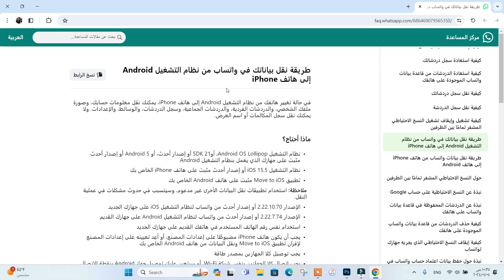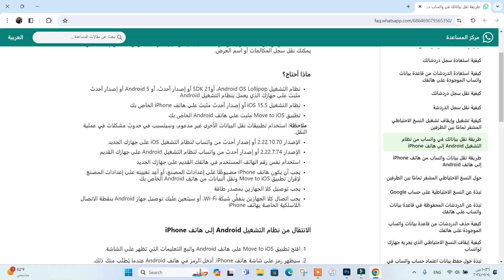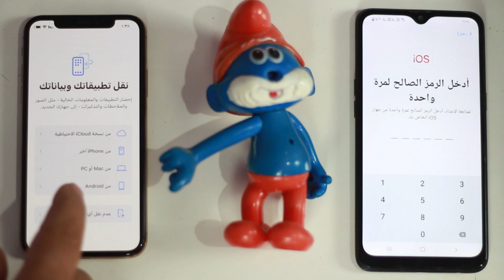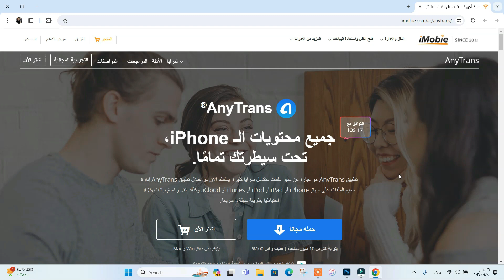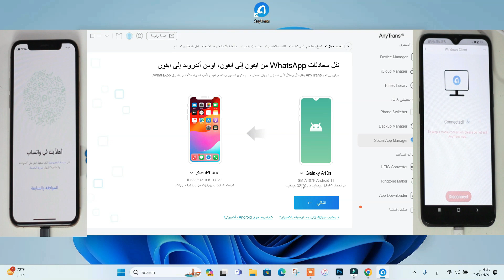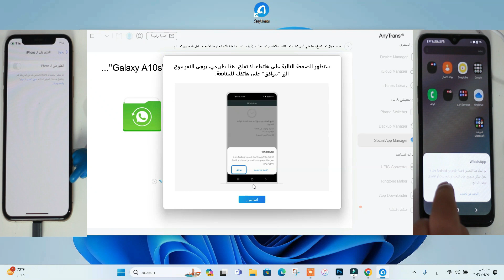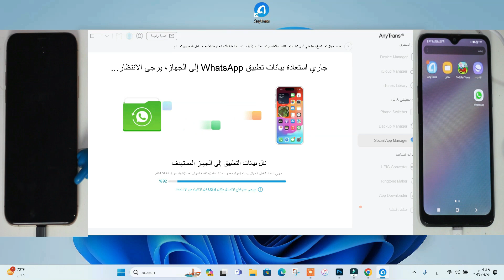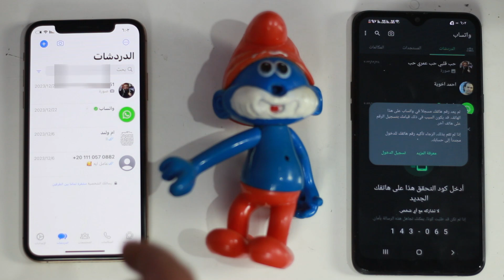كيفية نقل الواتساب من اندرويد الى ايفون مجانا 2024 | اخيرا طريقة رسمية بدون كمبيوتر iPhone 15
أسهل طريقة لنقل الواتساب من اندرويد الى ايفون، رابط تحميل AnyTrans مباشرة
خطوات تفصيلية لنقل الواتس من اندرويد الى ايفون في 6 طرق
نقل محادثات الواتساب من أيفون إلى أندرويد || الطريقة الرسمية || سامسونج
رسميًا نقل الواتساب من الايفون الى الاندرويد (سامسونج) مجانا وبدون كمبيوتر
كيفية نقل محادثات الواتساب من ايفون إلى اندرويد بشكل رسمي
اخيراً نقل محادثات الواتساب من الآيفون للاندرويد والعكس بكل سهوله📲|| طريقة 2024
نقل الواتساب من اندرويد الى ايفون بدون كمبيوتر وطريقة بديلة لنقل واتس اب بدون إعادة تعيين آيفون
نقل الواتساب من الاندرويد للايفون بدون كمبيوتر
نقل البيانات و الواتساب من الاندرويد للايفون
كيفية نقل محادثات الواتس اب من اندرويد الى ايفون بدون اعادة تعيين الآيفون
اخيرا وبعد طول انتظار، ابل تعلن عن حل جذري لنقل البيانات من الاندرويد الي الايفون، حيث أنها نجحت في تطوير تطبيقها الذي يحمل اسم Move to ios الذي أصدرته سابقا من خلال تعاون بينها وبين شركة WhatsApp ليتم تضمين المحادثات وسجل جهات الاتصال ضمن عملية نقل البيانات من جهاز الAndroid إلى جهاز الios، وتَعد بأنه سيسهل على الجميع عملية تحويلهم ونقل بياناتهم كاملة من نظام الاندرويد إلى نظام الios، حتى بدون فقدان أي جزء من البيانات! فإذا أردت التحويل من جهاز Android إلى iPhone أو iPad أو iPod touch الجديد كل ما عليك هو اتباع الفيديو للنهاية:
نقل محادثات الواتساب من الاندرويد الي الايفون بدون كمبيوتر وبدون برامج ومجانا
طريقة نقل محادثات الواتساب من الاندرويد للايفون | اخيرا طريقة رسمية بدون كمبيوتر
يطلب التطبيق Move to iOS إعادة تعيين آيفون؟ طريقة بديلة لنقل واتس اب من الاندرويدالى الآيفون
نقل الواتساب من اندرويد الى ايفون | الطريقة الرسمية المجانية بدون كمبيوتر
نقل رسائل الواتس اب من اندرويد الى ايفون
نقل محادثات الواتساب من الايفون الي الاندرويد بدون كمبيوتر وبدون برامج
كيف نقل ملفات الواتساب من جهاز الى اخر || نقل واتس اب المحادثات وكل البيانات
نقل رسائل الواتس من تليفون لتليفون | نقل المحادثات بدون Backup
نقل محادثات الواتساب من جهاز الى اخر | بدون انترنت
اخيراً طريقة نقل الواتساب من اندوريد الى ايفون بسهولة
نقل دردشات الواتساب الى واتساب اخر مهما كان نوعها بجميع المحادثات | الطريقة الصحيحة 2024
نقل محادثات الواتساب 2024
نقل محادثات واتس
كيفية نقل المحادثات في الواتس اب
نقل محادثات الواتس اب
نقل محادثات واتس
نقل الواتس اب
نقل رسائل الواتس اب
حفظ محادثات الواتس اب
نقل محادثات
نقل محادثات الواتس اب من جهاز اندرويد
نقل محادثات الواتس اب من جهاز اندرويد الى جهاز اندرويد
الواتساب قديم
نسخ محادثات الواتس آب
وتس اب نقل
نقل حساب الواتس اب من جهاز لاخر
نقل صور ومحادثات الوتساب من جهاز قديم الى جهاز جديد
نقل محادثات الوتساب